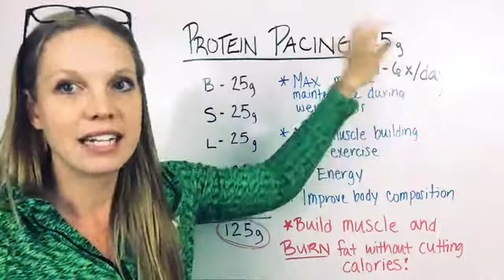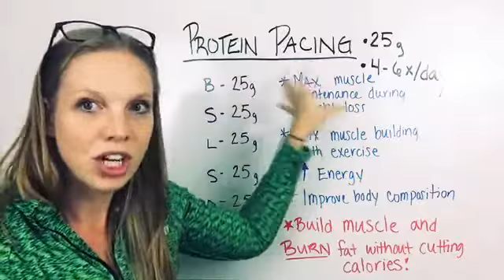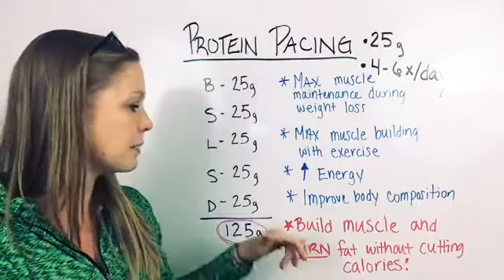How can you burn fat without cutting calories?